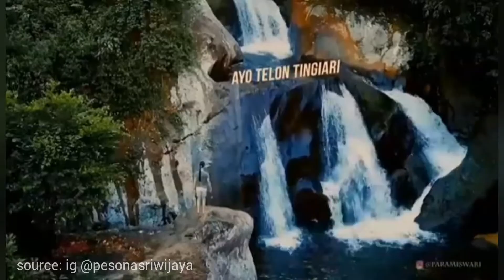PESONA AIR TERJUN TELON TINGGIARI || DUSUN SRI PENGANTIN - MUSI RAWAS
Dusun Sri Pengantin,
Terletak di Kabupaten Musi Rawas Provinsi Sumatera Selatan, berhasil masuk Nominasi Anugerah Pesona Indonesia Award 2020 dalam Kategori Destinasi Unik Terpopuler.

Yook Wong Sumatera Selatan galo2, kito dukung dan vote Dusun Sri Pengantin agar dapat memenangkan API Award 2020, dg cara:

1. Via Sms
Ketik : API (spasi) 16E
Kirim sms ke: 99386

2. Via Instagram
Follow akun @apiaward
Cari image Dusun Sri Pengantin dan klik like/love

3. Via Youtube
Cari Video Dusun Sri Pengantin Kabupaten Musi Rawas, lalu tonton dan like videonya🔥

Repost: @pesonasriwijaya

Client:
Dinas Kebudayaan dan Pariwisata Kab. Musi Rawas @disbudpar_kabmura

Director : @paramiswari
Cameraman : @21.free @alkanayaka
Pilot Drone : @paramiswari
Talent : @ikundrmwn